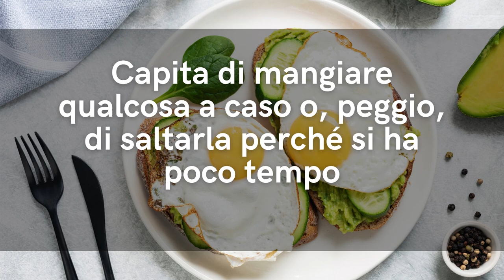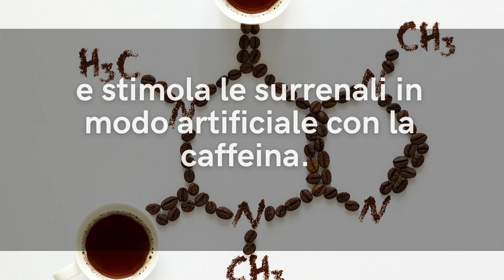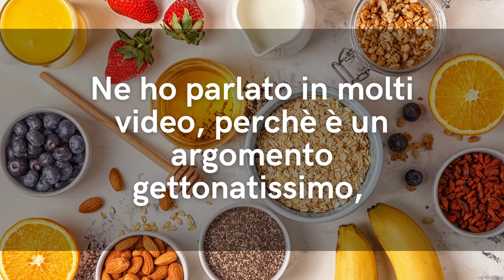VUOI DIMAGRIRE MANGIANDO con una SANA COLAZIONE? Questi 5 PEGGIORI CIBI INGRASSANTI sono da evitare!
Ciao amici! Tutti vogliamo fare una colazione sana, magari che faccia anche dimagrire... ma per dimagrire a colazione ci sono 5 errori da non fare assolutamente. Vediamoli insieme!

Simona Vignali